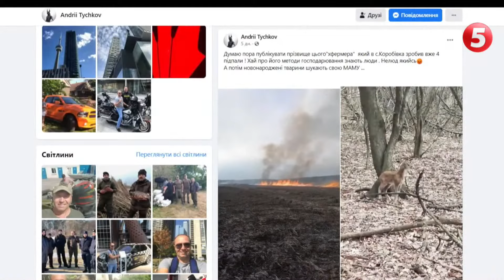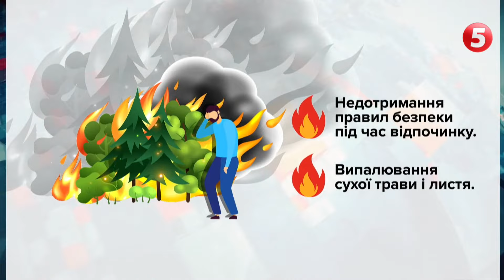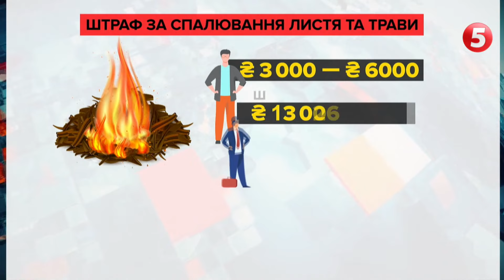Щовесни Україна – у вогні! Чому суху траву не варто палити та Як це впливає на природу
Період, коли вогонь пожирає і вбиває - знову розпочався в Україні. Період, коли люди вперто продовжують палити сухостій.
Внаслідок необережного поводження з вогнем або ж з умисного підпалу сухостою нищаться гектари природних екосистем. А разом із ними - тварини, птахи, які там мешкають.
У сюжеті ми нагадаємо торішні кадри, як горів ліс разом із тваринами у Чорнобилі. Видовище не для людей із слабкими нервами. Але на жаль, як свідчить практика, навіть такі кадри для паліїв - не аргумент. Але бодай про безпеку власних садиб можна ж подумати? А про своє життя та здоров'я? Адже нерідко вогонь із сухостою перекидається на житлові будинки та господарчі споруди. Більше того, навіть самі горе-палії стають жертвами свого ж полум'я. Їм уже навіть штрафами пригрозили більше 150 тисяч гривень. Але людей це зовсім не лякає. Палив і палити буду - ось така українська ментальність.